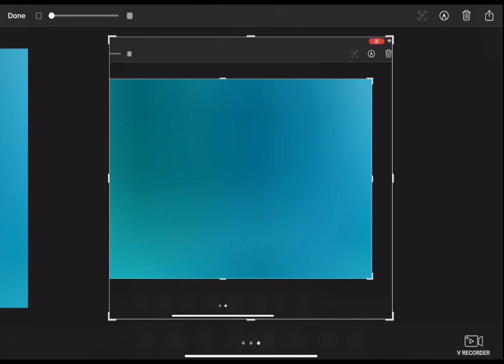Gorilla Tag has some explaining to do